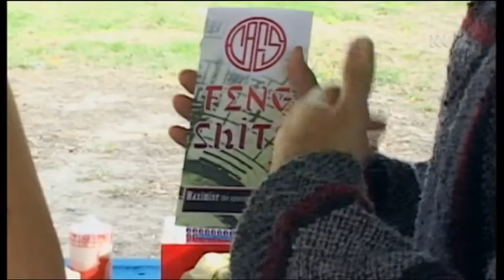Chaser - Alternate Therapies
The Chaser's Chas goes out to a market to promote parodies of alternate Therapies.